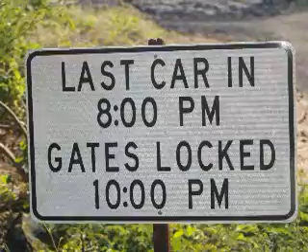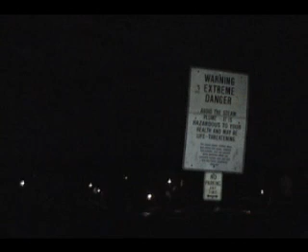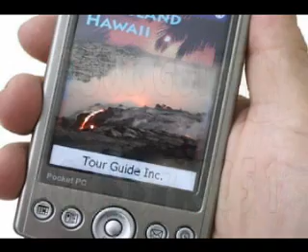Kilauea's Amazing Eruption...New Footage 7/2008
Visitors to Hawaii Volcanoes National Park right now are being treated to a rare event.  Kilauea Volcano is erupting in two places simultaneously!  Up in the summit caldera, in Hale ma'uma'u Crater, a vent exploded open last March that has continued to thrill visitors with its billowing steam cloud and night-time glow.  If this were the only volcano you were ever going to see, this would plenty spectacular.

But hold on!  The real action is down at the coast where lava from the East Rift Zone has broken out of lava tubes, flows across the open ground and into the sea.  From the air, one can see the spectacular glow of a small lava lake in Pu'u O'o crater and from several breakouts along the 2007 Thanksgiving Eve Breakout tube system above the pali and near the top of Royal Gardens subdivision.  Lava is currently flowing down the pali and entering the ocean at the Waikupanaha ocean entry where there are spectacular littoral explosions. Although this activity is usually quite vigorous, including a 10-15-m-high lava fountains, it can be sporadic on a day-to day basis.

Over the years, lava has mostly entered the ocean within the National Park boundaries.  Park policy has been to allow tourists to approach flowing lava as closely as the visitor himself deemed safe.  Surprisingly, a relatively small percentage of visitors were killed or maimed in this process and unparallel access to one of the great wonders of the world, the spectacle of the Earth remaking herself through volcanic eruption, was available on a very intimate basis to anyone who came to Hawaii.

Every six or so years, for a period of several months, eruption flows go outside the park boundaries, as it is doing now.  The County of Hawaii, whose Civil Defense Department is responsible for visitor safety in these cases, is not so liberal in granting access to the lava flow.  The county maintains a viewing area several hundred meters back from the actual flow and ocean entry areas and visitors are not allowed any closer.

As of this writing, to see the lava flow one must find the County of Hawaii volcano viewing area.  From the Hawaii Belt Road at Kea'au, proceed south on Highway 130 through Pahoa and toward the now-buried town of Kalapana.  At the 20 mile marker the road splits; the right branch (helpfully marked "end of road") leads to a dirt-and-lava road a couple miles long at the end of which is the parking area for the County of Hawaii volcano viewing area.  One really cannot miss the way during daylight hours, as the enormous explosion plume is clearly visible from miles away.  The viewing area is open from 2 in the afternoon until 10 at night; no cars are allowed in after 8 p.m. Lava viewing and road information is available from the County of Hawaii at . A carnival atmosphere hovers over the parking lot, where several vendors hawk jewelry, t-shirts, drinks and snacks...port-a-potties are also available.  The trail leading to the viewing area is largely flat but traverses a broken lava field.  It is well marked with reflectors and reflective paint strips along the surface and is just a 15 to 20 minute stroll.

Produced by Donnie MacGowan. Written, filmed and narrated by Donnie MacGowan. Original soundtrack written, performed and recorded by, uh, you guessed it,  Donnie MacGowan.

For more information on traveling to Hawaii in general, or the Big Island in particular,